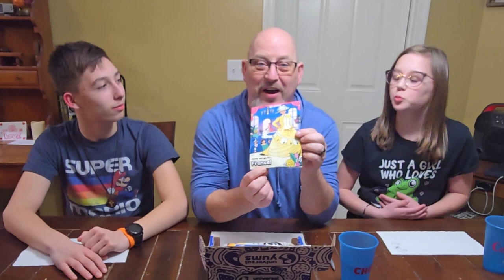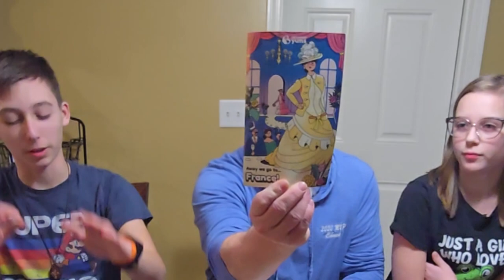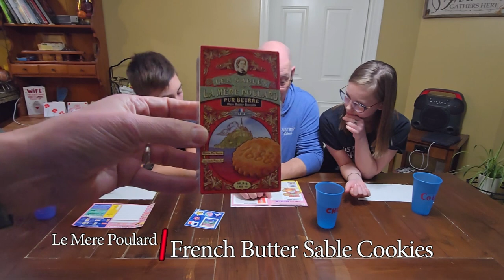February Yums 3rd Box Unbox and Review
This is our unbox and review of our third Universal Yums box, this one from France!